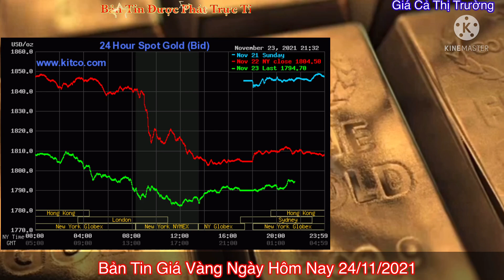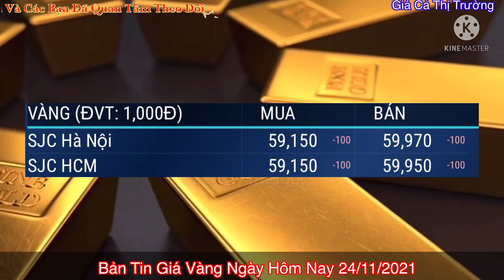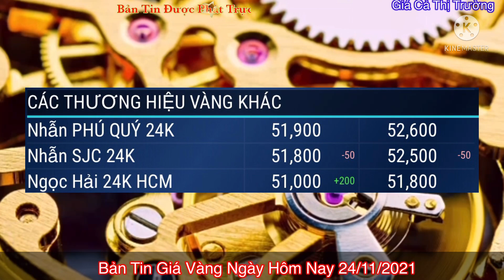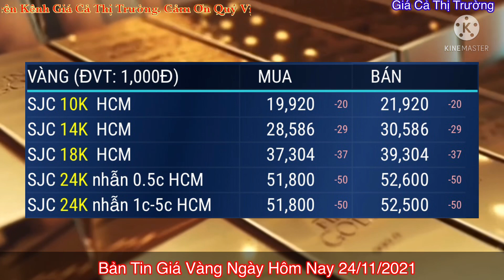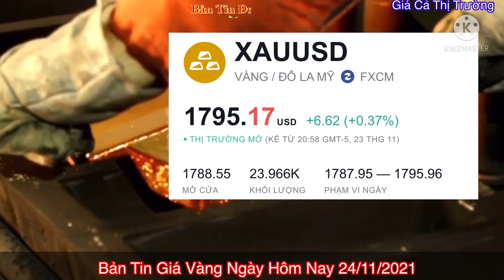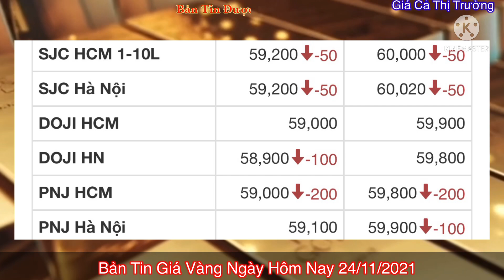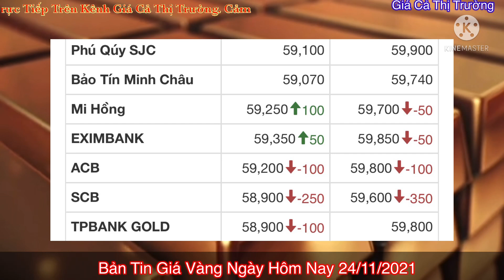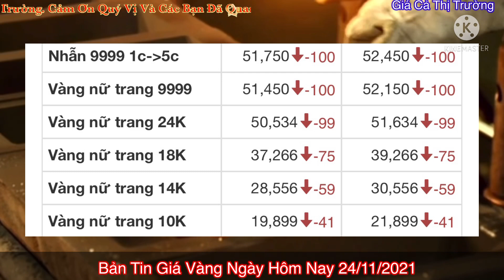giá vàng Hôm Nay trưa ngày 24/11/2021 - xem giá vàng Nhẫn 9999 - xem giá vàng 9999 bao nhiêu 1 chỉ ?